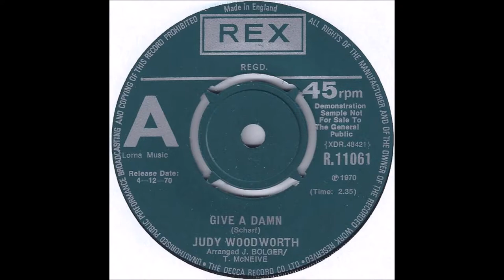Judy Woodworth - Give A Damn (1970)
Release Date: 4 December 1970. Written by Stuart Scharf. Arranged by J. Bolger & Tony McNeive.